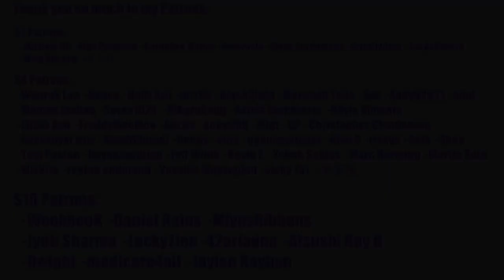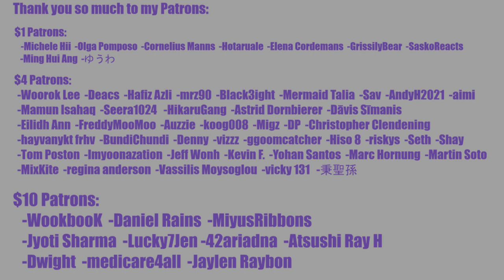BEST PIXY SONG YET? PIXY(픽시) - ‘중독 (Addicted)’ M/V Reaction (STOP IGNORING PIXY CHALLENGE VERY HARD)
I did a DEEP DIVE on PIXY yesterday watching all their performance clips, covers, and listening to all their music. If you guys are interested I can post more of those videos here on YouTube.

This reaction is part of a livestream from October 29th, 2021.

INTRO

◾Intro: YouTube.com/UNDERfireGAMER

0:00 Intro
1:03 MV Reaction
6:15 Outro